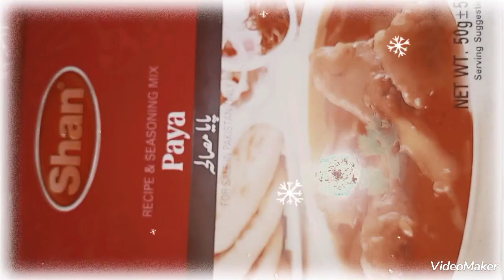پائے2022 yummyfood foodie paya winter foodlover karachi #@FoodfusionPk